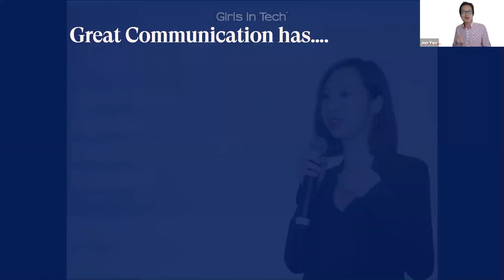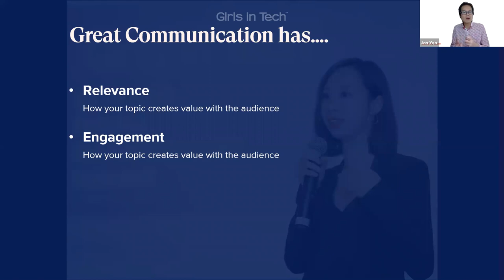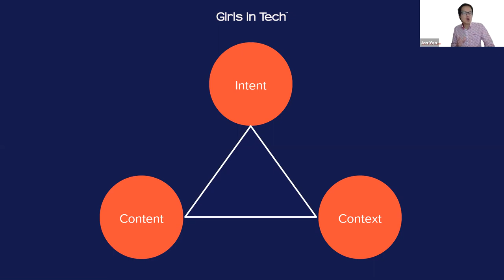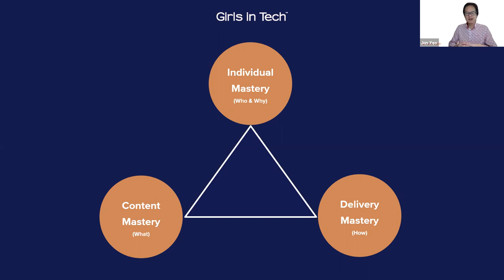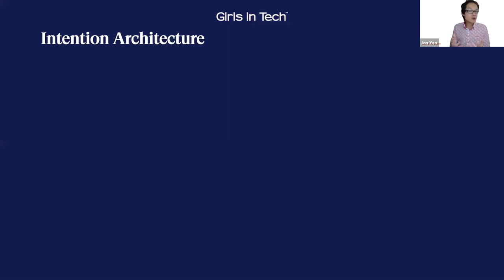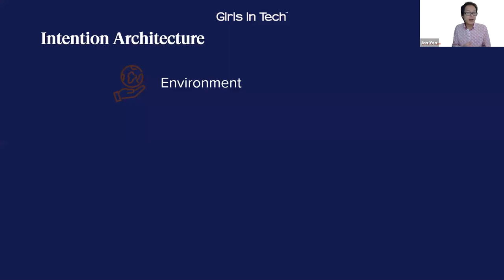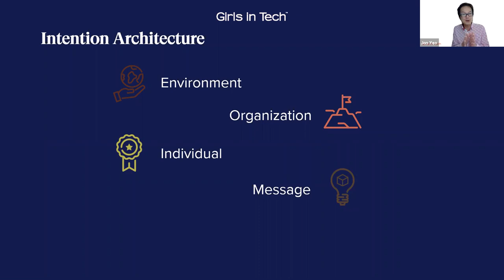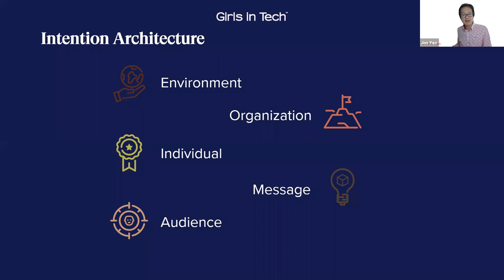Universal Principles of Great Communication | Girls in Tech Webinar Series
In the midst of a global pandemic and social distancing, good communication skills are more important than ever. Whether it’s staying connected with your customers, employees, donors, community, or looking to reinvent yourself and pursue the next career opportunity, great communication is a critical leadership skill that can’t be ignored.

Becoming a skillful communicator can help take your organization, business, or career to the next level, even during a time of crisis.

If you are looking to influence, create new business and career opportunities, or become a more effective leader, online and offline, this webinar is for you. We’ll cover the following topics:

- How to shift from statement to compelling message
- How storytelling can (and can’t) help your cause
- Managing stakeholders
- Understand why subject matter expertise is no longer enough
- Learn a model to quickly design and develop your message/pitch

Jon is an Executive Coach who helps leaders articulate strategic messages in meaningful ways. The ability to build trust, rapport and engagement in short periods of time is becoming THE leadership skill as our lives get more busy and distracted. He works with brands like SAP, Princess Cruises, National Australia Bank, MYOB and University of Melbourne and is currently developing his training into core curriculum for University MBA programs.

The Girls in Tech channel features highlights from our conferences, webinars, hackathons, full episodes of The Girls in Tech Podcast, and more. Look for talks on technology, entrepreneurship, business, personal and professional development.

About Girls in Tech: Girls in Tech is a nonprofit organization dedicated to eliminating the gender gap in tech. We have more than 60,000 members in 50+ chapters around the world. to learn more.